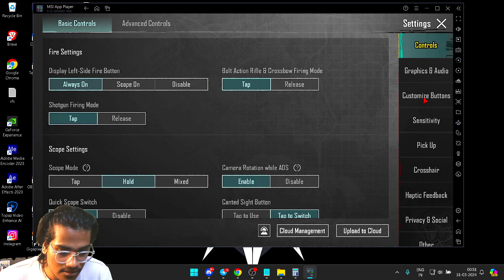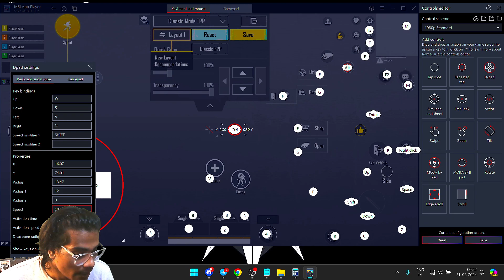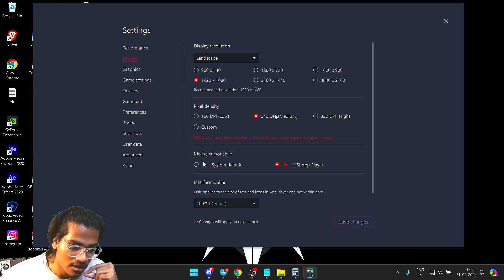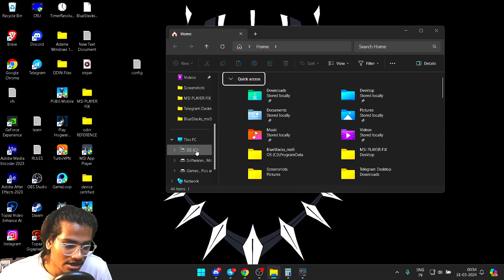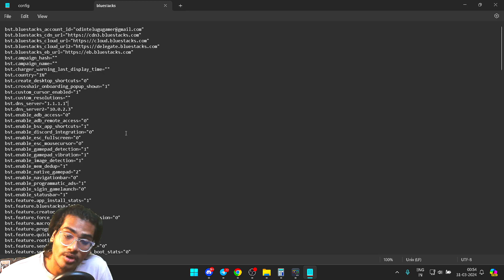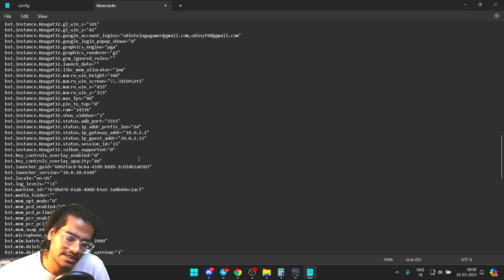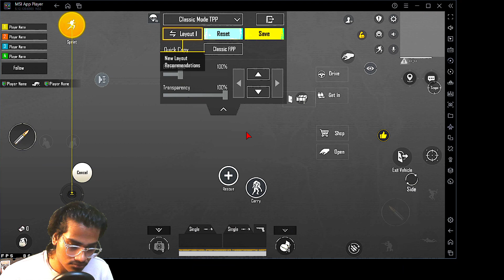MSI Player BGMI | Keymapping, Fast Movement , BULLET Connection and Lag FIX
Watch everystep Carefully. Play on 2nd accounts. NJOYYY

MSI Bluestacks Lag Fix, Lag Fix Emulator,
Fast Movement Emulator,
Bullet Connection Emulator, emulator Key mapping,
How to install BGMI on PC/Laptop.